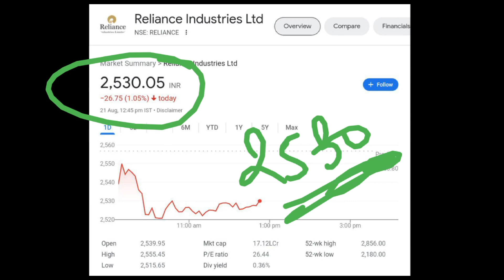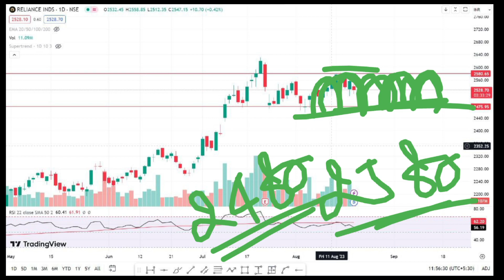Reliance Industries Share Latest News | Reliance Industries Share News Today | Reliance Share Target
Topics covered:

1) reliance share
2) reliance share news
3) reliance share price
3) reliance industries share price